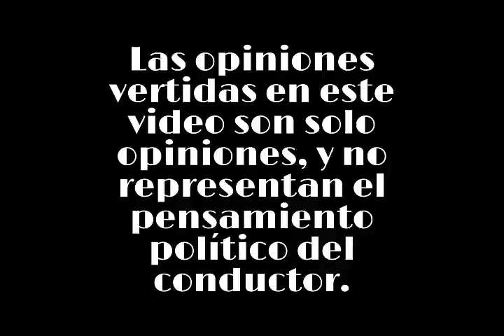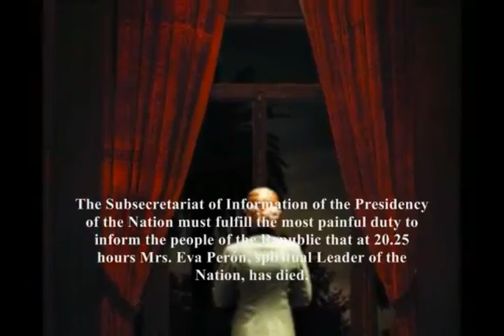SantaEvita - The Santa Evita Story Begins